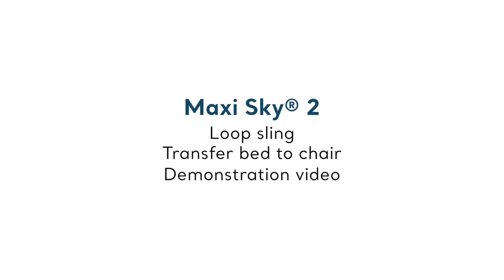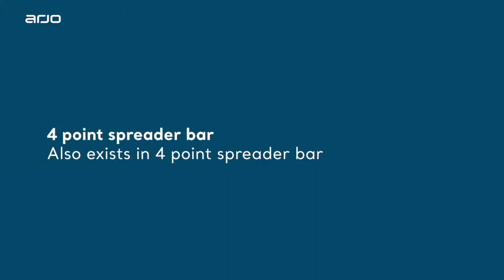Maxi Sky 2 loop sling bed to chair transfer | Patient Handling | Arjo Global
The Maxi Sky 2 series is specifically designed for flexibility and ease of use, delivering a tailored solution for the special needs and requirements of your care environment.